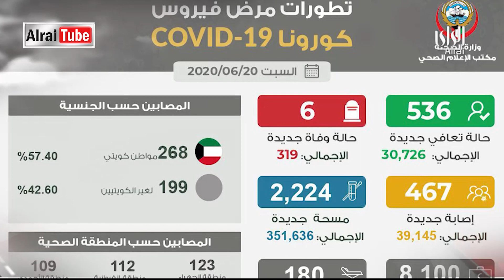نشرة أخبار الراي | 2020-06-20 | تقديم أحمد العنزي